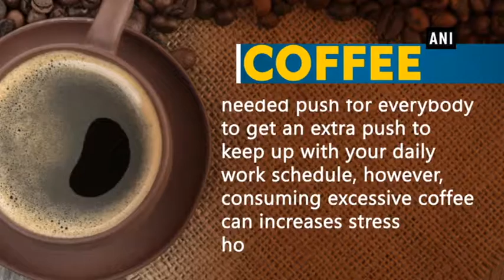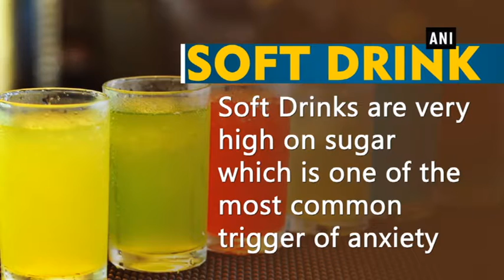5 foods to avoid for insomniacs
New Delhi, Jan 24 (ANI): Increasing work load and rising use of gadgets, smartphones has taken toll on present generation’s sleeping table. Insomnia in youths has risen as a result and anxiety is one of the closest reasons one can hold responsible for causing Insomnia. While people mainly associate anxiety with psychology, there are foods that you eat responsible for significantly increasing anxiety in human beings. According to leading nutritionists, these are the common foods that one should avoid to combat insomnia. Coffee is definitely a much needed push for everybody to get an extra push to keep up with your daily work schedule, however, consuming excessive coffee can increases stress hormone and it tends to block sleep promoting adenosine receptors in the brain. Apart from other ill effects of refined sugar, it is responsible for sudden insulin surge which goes down later that leaves you feeling tired and anxious. People sometimes consume alcohol to have a nice sleep but it further deepens the problem. It restricts production of serotonin and hinders the metabolism causing rise in blood sugar levels and restlessness. Histamine produced in aged food such as cheese or salami, which is fermented, smoked or curd is known to cause anxiety because of its characteristics to increase adrenaline in the body. Soft Drinks are very high on sugar which is one of the most common trigger of anxiety